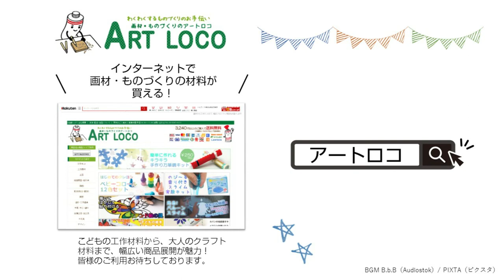【作り方】とびだすカード お手軽キット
使ったもの
035431_とびだすカードづくり